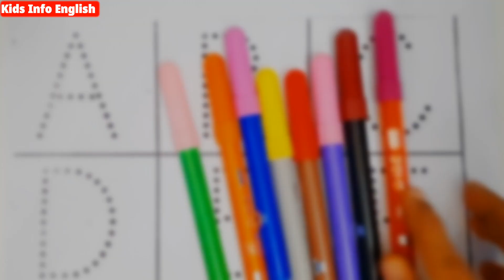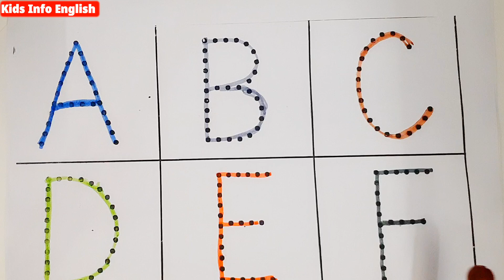A for apple b for ball,abcd,ABC alphabet song, abcd, phonics sounds,अ से अनार,क से कबूतर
Your query 👇

1. abc
2. abcd
3. abcde
4. a for apple
5. a for apple b for ball
6. a for apple b for ball c for cat
7. a for apple b for ball c for cat d for dog
8. a for aroplane
9. a for aroplane b for banana
10. a for aroplane b for banana c for car
11. a for apple
12. abcdefg
13. English alphabet
14. abcd cartoon
15. a for apple bi for boy
16. alphabet songs
17. a for apple a for ant
18. nursery rhymes
19. a for apple song
20. abc songs for children
21. abcd rhymes
22. a for apple b for ball c for cat d for dog
23. abcd alphabet
24. k se kabutar kha se khargosh
25. a for apple b for badka apple
26. a se anar aa se aam
27. a for apple b for ball
28. abcd
29. a for apple wala
30. a b c d e f g
31. abcd varnamala
32. a se anar in hindi
33. k se kabutar
34. Alphabet songs for children
35. abc alphabet songs
36. abcd varnamala
37. english varnamala
38. english alphabet
39. A for apple
40. kids alphabet
41. alphabet for kids
42. abc song
43. a for apple b for ball c for
44. alphabet song
45. apple apple
46. abcd abcd
47. A for apple wala video
48. A for apple video cartoon
49. A for apple b for ball c for cat d for dog
50. A for apple
51. ABCD
52. A for apple b for ball c for cat
53. A se anar a se aam
54. K se kabutar kha se kabutar
55. A for apple b for
56. Varnmala
57. Mantu Study Class
58.
59.
60.
61.
62.
63.
64.
65.
66. a b c d
67. abcd song
68. abcd cartoon
69. cartoon
70. abc song
71. Apple
72. abcd wala cartoon
73. abcd abcd abcd abcd
74. b for ball
75. abcd video
76. alphabet
77. abcd a for apple
78. abc cartoon
79. a for apple wala
80. ice cream
81. a b c d song
82. bacchon ki abcd
83. abc abc
84. abcd ka videos
85. abcd ka new video
86. abcd today video
87. abcd 2022
88. a for Apple new video 2022
89. a for apple b for ball today video
90.
91.
92.
93. most popular video abcd
94. a for apple important video
95. today abcd
96. mantu study class ka video
97. abcd mantu study class
98. bacchon ka abcd video
99. a for aeroplane b for banana video
100. a for apple b for ball c for cat d for dog e for elephant